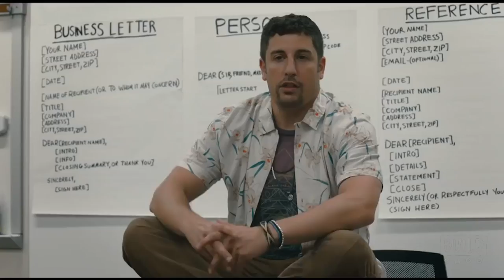Odeya Rush Stops By To Chat About "Dear Dictator"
When political turmoil forces a British-Caribbean dictator to flee his island nation, he seeks refuge with his pen pal, a rebellious teenage girl (Odeya Rush) in suburban America, and teaches her how to start a revolution and overthrow the "mean girls" in her high school. Watch Odeya Rush on the BUILD stage, talking about the film "Dear Dictator."